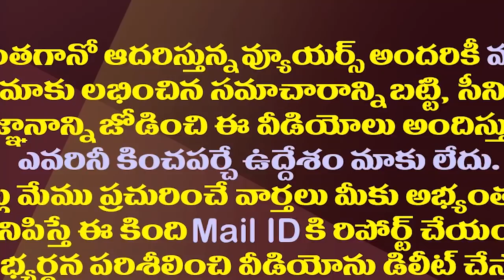ఏపీ ఎమ్మెల్సీ ఎన్నికల్లో ఈ విచిత్రం చూశారా?| Unexpected Leaders Also Became YSRCP MLC Candidates